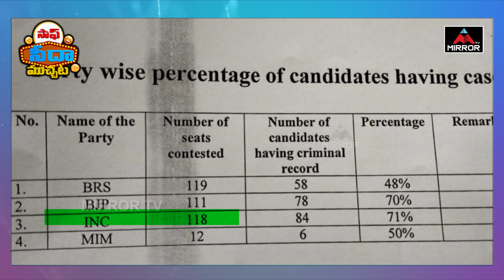నేర చరిత్రలో మేమే నెం. 1 అంటున్న కాంగ్రెస్ కాండిడేట్స్ | Congress | Saaf Seeda Muchata | Mirror TV